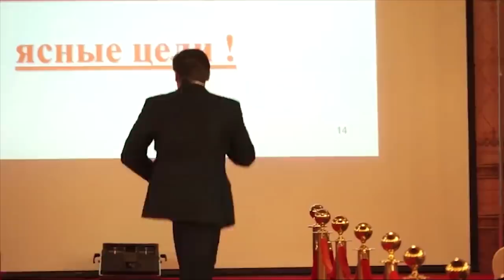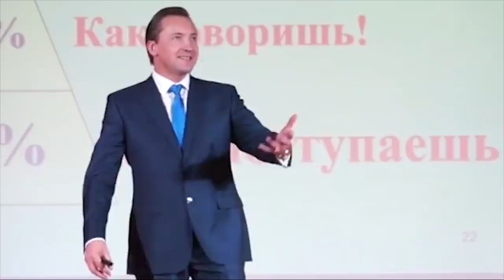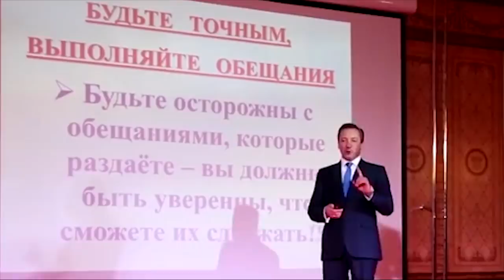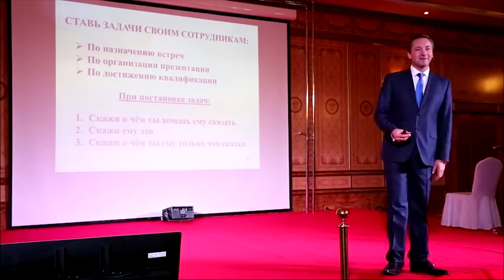Выступление на международном конгрессе в Москве в марте 2017 года - Роман Василенко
ПРЕМЬЕРА! “17 ТАЙНЫХ ЗАКОНОВ УСПЕХА”
Дерзкий и провокационный фильм, который заставит вас переосмыслить свою жизнь